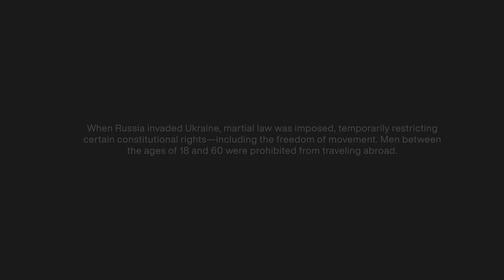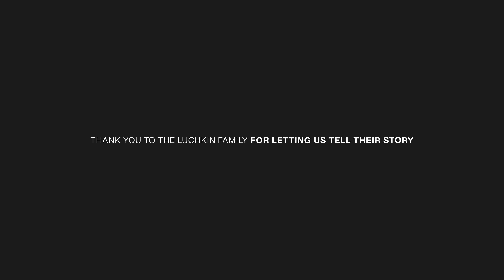Ukrainian Snowboard Prodigy Escapes the War | Burton: MY TURN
Meet Dima Luchkin. At 13-years-old, this Ukrainian snowboarder is living with his family in Innsbruck, Austria, as refugees of war. He’s not your average kid, with skills far beyond his years that have him on a path to potentially become the first Ukrainian rider to reach the international spotlight.

In this episode of MY TURN, our host Selema Masekela, travels to the Alps and interviews Dima’s family to hear their story and learn about the peace they have found through snowboarding.

About MY TURN
You can tell a lot about a rider by the way they turn. The tracks we each leave behind tell a story, saying, “This is how I do it.” But when we ride, we’re not always on a board, and our turns take many forms. MY TURN gives people from Burton’s community a blank canvas to take their turn, make their mark, and tell their story.
About Burton
In 1977, Jake Burton Carpenter founded Burton Snowboards out of his Vermont barn and dedicated the rest of his life to snowboarding. Since its founding, Burton has played a pivotal role in growing snowboarding from a backyard hobby to a world-class sport by creating groundbreaking products, supporting a team of top snowboarders, and pushing resorts to allow snowboarding. Today, Burton designs and manufactures industry-leading products for snowboarding and the outdoors. As a sustainability leader within the outdoor and winter sports industries, Burton is the world's first snowboard company to become a certified B Corporation®.